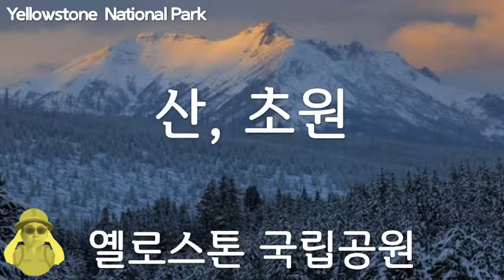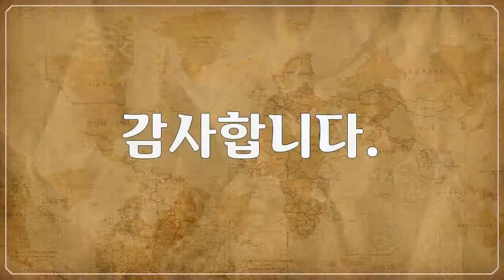옐로스톤 국립공원, Yellowstone National Park, 산과 식물, 초원 풍경, Mountains, plants and meadow landscape